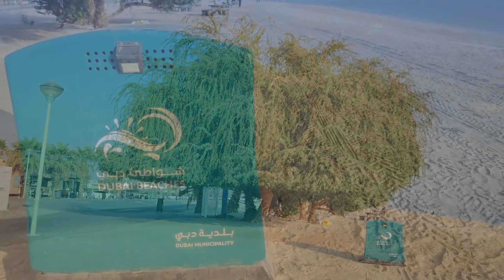[4k] AL MAMZAR OPEN BEACH ⛱️ | Dubai & Sharjah Border